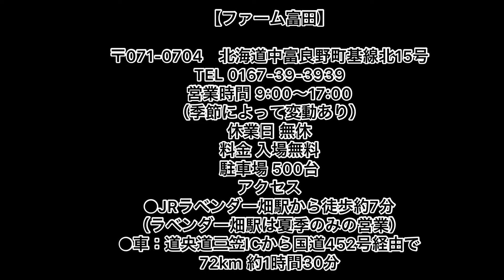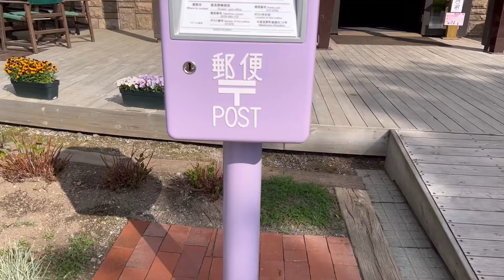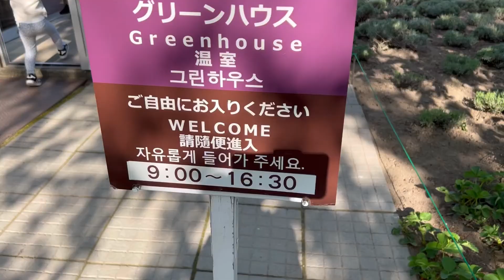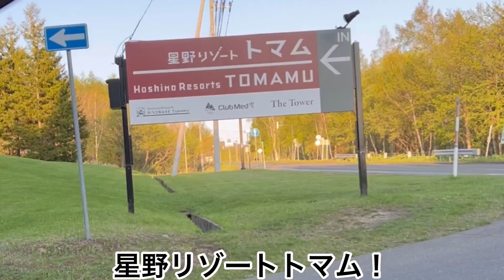【北海道２泊3日】Day2-②/北海道グルメ/札幌・小樽・富良野・星野リゾート/トマム/DAY1/ラベンダー？/雲海？/@makomako_kurashi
⚠️動画内、誤字あります！お許し下さい🙏🏻
【北海道２泊3日】Day2-②/札幌・小樽・富良野・星野リゾート/トマム/DAY1/ラベンダー？/雲海？/

旅行期間2022/5/16〜18
お誕生日休暇を利用して北海道旅行をして来ました。
DAY1・DAY2-①・DAY2-②
DAY3と続きます！
良かったら最後まで見て下さい♡